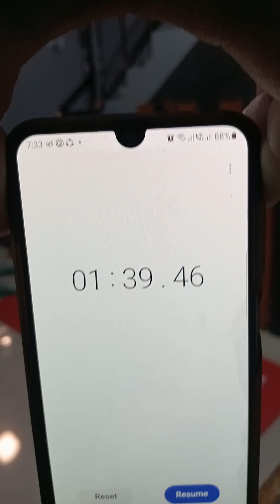Daily morning exercise with push ups, stretching by using Wing Chun and planks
Push ups and planks can make your body strong and healthy especially when you reach my age.